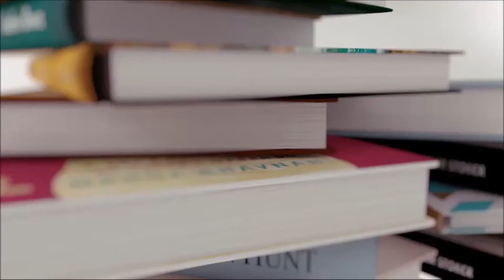Q&A with Jay Announcement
Thank you all so so much from the bottom of my heart for 2K subscribers! You all mean the world to me and I appreciate you!

I just thought it would be fun to have a little Q&A on my channel since I haven't done one in 6 months and I had SO much fun last time!